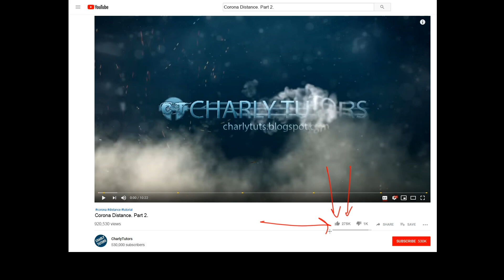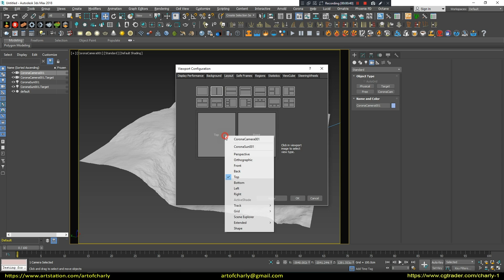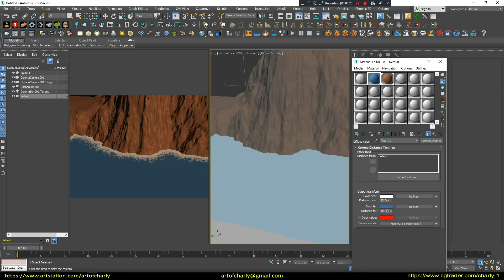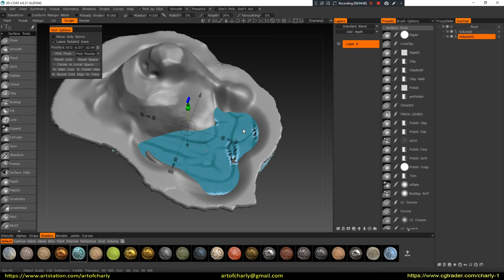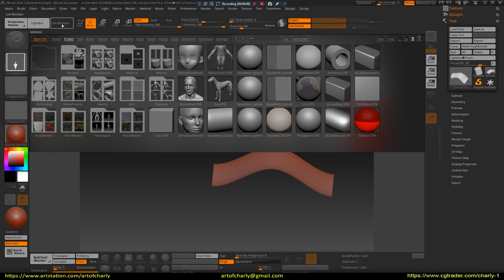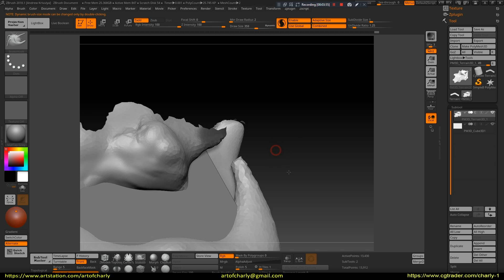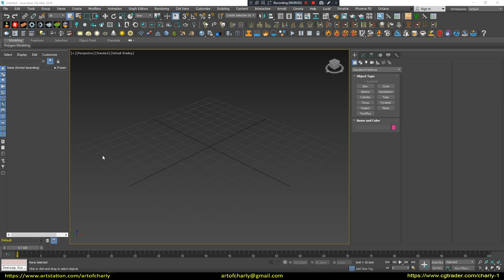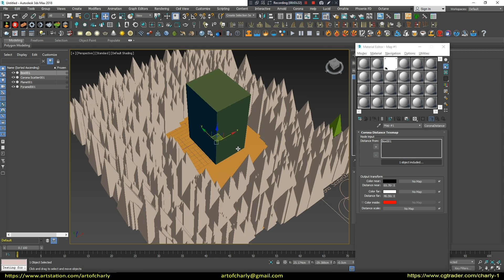Corona Distance Map. How to use? Episode 2.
Corona Distance Map lets you create "smart" materials that know how far away they are from objects in the scene. Use this to add waves around a coastline, wear-and-tear where objects meet, dirt and noise under window sills, and more.

In this video, I'll show terrain creation techniques in World Creator 2, 3D-Coat, Zbrush, Teya Conceptor and its use with Corona Distance Map. You will also learn how to use this map to get an interesting effect in Corona Scatter.

          Video content:

0:00 - Intro

0:05 - Forrender.com

0:15 - Info Partners

0:19 - Subtitle Information

0:25 - Greeting

0:33 - Channel Support Information

0:56 - Creating relief in World Creator 2

1:44 - Import relief in 3ds Max. Create Corona Sun and Corona Camera.

2:00 - Layout setup for easy viewing of changes.

2:12 - Creating a water surface. Apply Corona Material and use Corona Distance Map to create foam.

3:54 - Creating relief in 3D-Coat.

6:09 - Export to 3ds Max and experiment with Corona Distance Map.

6:58 - Sculpting the landscape in Zbrush.

9:05 - Teya Conceptor and the creation of the surface of the mountains using a standard brush.

10:29 - Using Corona Distance Map in Corona Scatter.

12:08 - The ending

12:26 - Preview of other lessons and playlists.